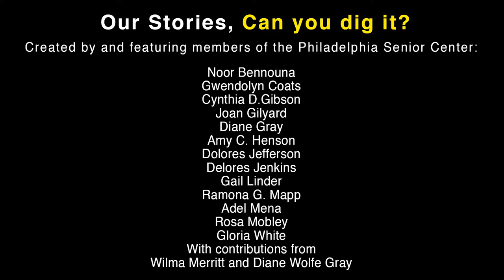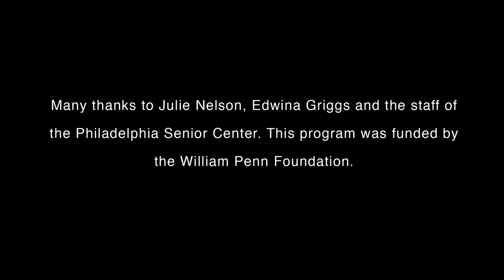"Can You Dig It?" The Wilma Portable Studio & The Philadelphia Senior Center